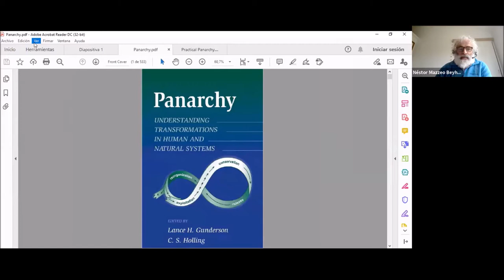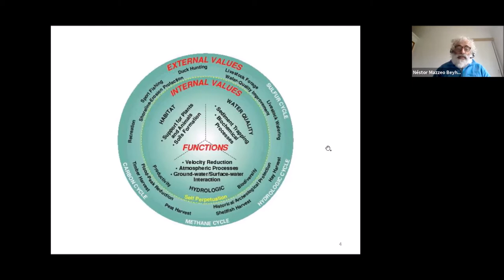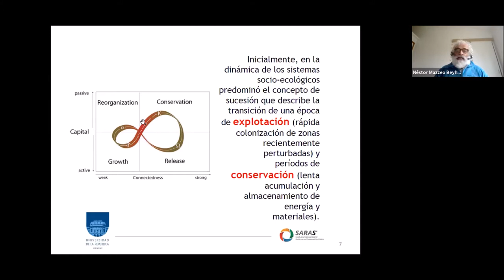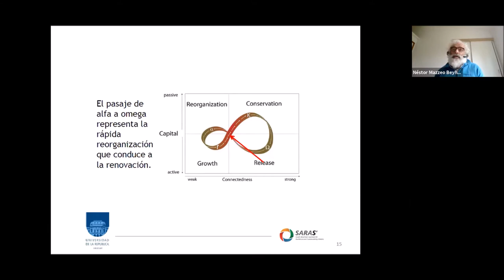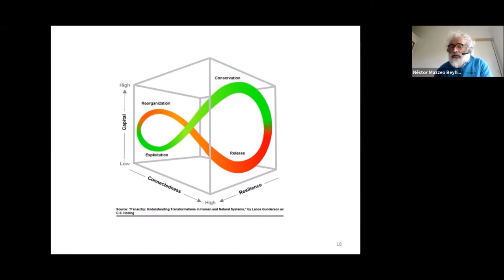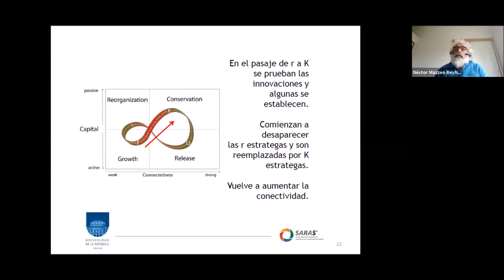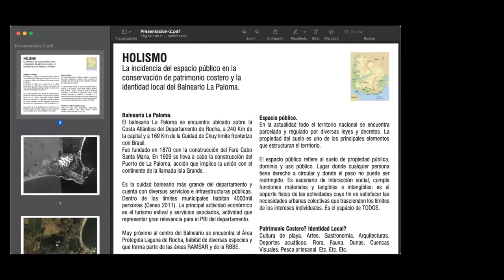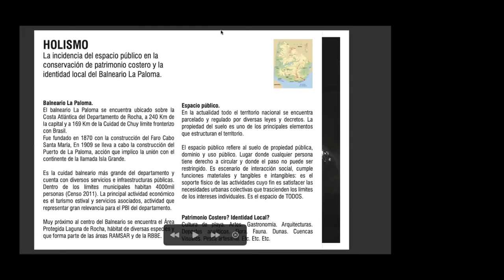Curso Sistemas Socioecológicos: estructura, dinámica y gestión. Edición 2021